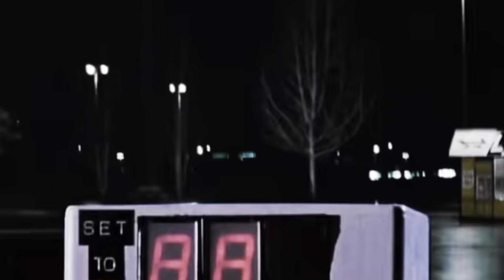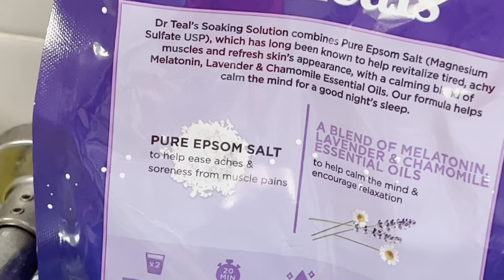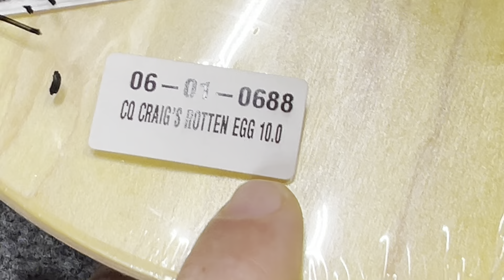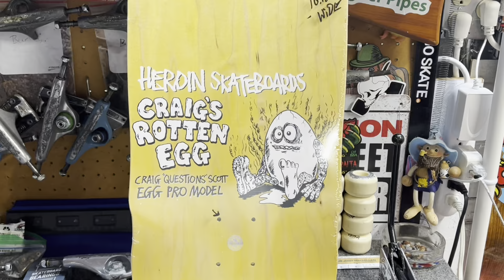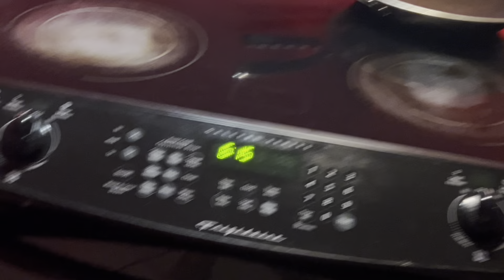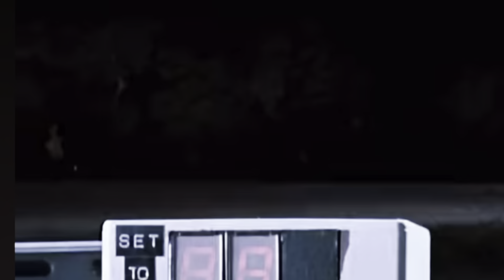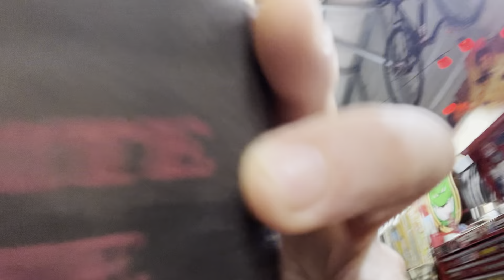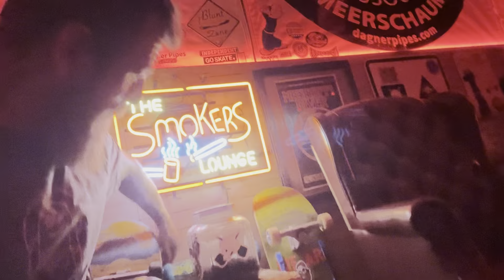Hurricane of Pain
I am currently serving a
Life Sentence of Dual Knee Arthritis from a T boned Motorcycle crash by a Van 23 years ago and it still Hurts but is getting better today!
🥩🍳🥩ONLY!💪🏻❤️🧠🛹💨
This Past Hurricane H Had the PSI on my Knees🦵🏻☠️🦵🏻🥵
Getting Back to Normal and will get that Rotten Egg Build going soon!

Checkout my Test video on the New  ​⁠
Dragon Formula 93A Wheels
created by George Powell
has been a true Game Changer
for my debilitating Knees!
The Newest DF88a urethane is another Winner in my Book.
Get Sum if your Crusty 👇🏻
The Ride & Review👇🏻

If your in Need of a New Pipe?💨
Checkout My Professional
Pipe Models here👇🏻

Thanks as Always for the Support and we will see you soon!
Get Outside and Shred🏁🛹🐀❤️

Here are all the Links to the
The Board Build set up im riding in this video can be seen here👇🏻

All parts I use👇🏻

🍳Raffle👇🏻